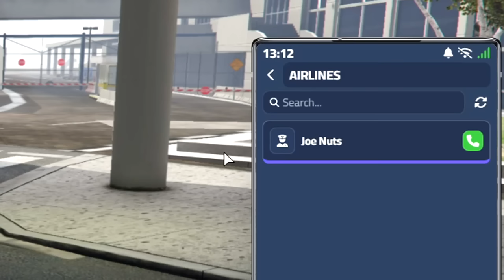This Isn't Fun But It Makes Millions.. (GTA 5 RP)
Today we have a GTA 5 RP video. This isn't fun but it makes me millions.. I am basically a bajillionaire now. My Import/Export Empire is quite literally unstoppable.